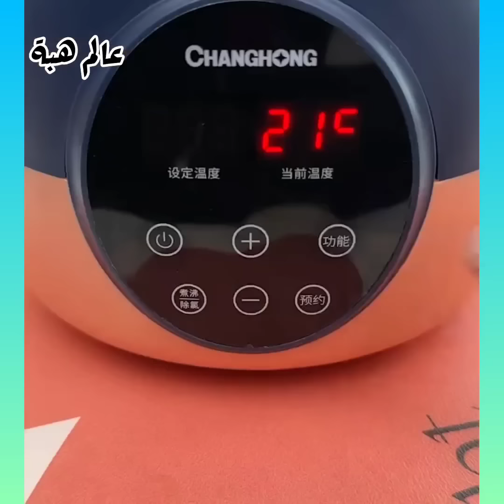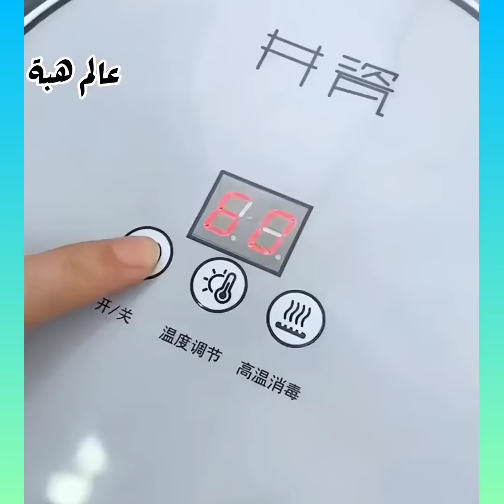Amazing home gadgets😍appliances and ideas💥 منظمات وادوات وأجهزة وأفكار هائلة لكل منزل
منظمات الحمام
منظمات المطبخ